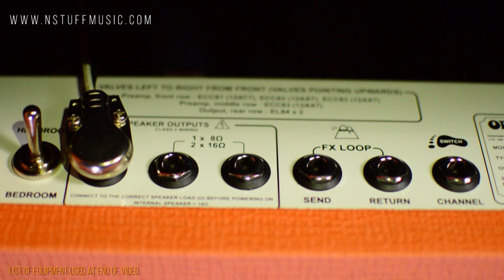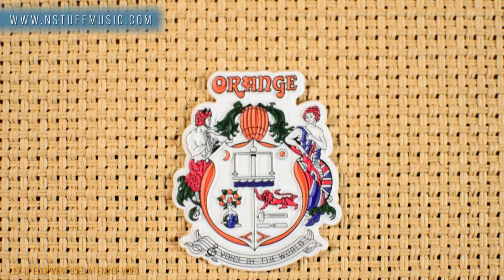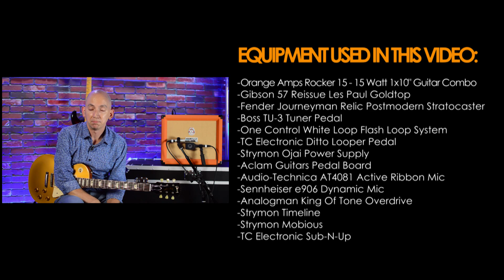Orange Rocker 15 Combo Amp - In-Depth Demo!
The Amp for All Occasions:
Capable of 0.5, 1, 7 or 15 Watts of output the Rocker 15 is an extremely portable combo that moves seamlessly from the home, to the studio, to the stage. Finally, a small, two channel, bedroom-friendly all-valve amp that you can legitimately gig!

With the Rocker 15 set wide open, smaller venues are comfortably taken care of despite the amp’s miniature footprint. Thanks to a custom Voice of the World Gold Label speaker and beefy transformers, the Rocker 15 has a remarkably potent delivery which takes full advantage of its EL84 output section. Even when scaling back the power, the amp’s tone stays fat and full, oozing warm valve compression and saturation without disturbing the neighbours.

Clever options aside, the Rocker 15 has real character – a twin channel design with a twist. The Natural channel is a purist’s dream with just a single knob: Volume. Finely balanced and supremely playable, this channel is perfectly voiced to bring out the ‘natural’ sound of the instrument under your fingers (or the pedals under your feet). The ‘Dirty’ channel is a more familiar affair with controls for Gain, Volume and a three band EQ section. Both channels are very sensitive to touch and playing dynamics, making Rocker 15 very versatile despite its straightforward, player-friendly layout.

The amp also features a proper valve driven effects loop for total purity from input to output. So, whether you need a rig for low-volume practising, recording, or to be heard on the club circuit, the shape-shifting Rocker 15 will show itself to be the amp for every occasion.

468 Freeport Road
Pittsburgh PA 15238